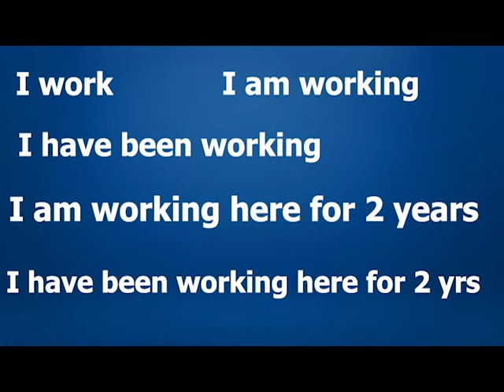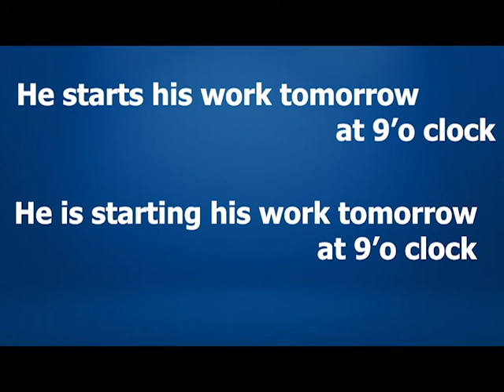present present continues present perfect continues || English grammar in malayalam || basic english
This video is about present tense,present continues and present perfect continues tense. The video explains the difference in use of present,present continues and present perfect continues tense. The video is useful to those who would like to speak,write and learn english without mistake.It is also useful to students and competitiver exam preperators.